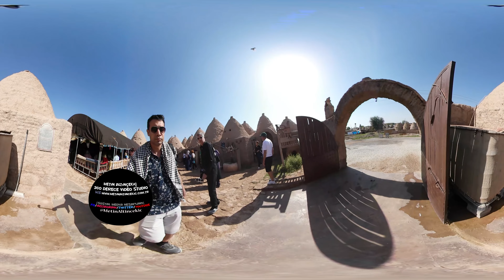360° Derece Video - Şanlıurfa Harran Aşiretinin Müzeleştirilen Ovasında Sanal Gerçeklik Deneyimi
Metin Altınçekiç ve Ekibi olarak, GAP(Güneydoğu Anadolu) Turnesi Kapsamında;
Şanlıurfa da Harran bölgesinde yer alan Harran Aşiretinin Müzeleştirilen Ovasında, 360 derece sanal gerçeklik çekimleri yaptık. Hem görüntüler aldık, hemde Metin ALTINÇEKİÇ'in köşe yazıları için bölgeyi gözlemedik. Sizlerde oradaymışçasına VR sanal gerçeklik deneyimi yaşamak için bu ve benzeri videolarımızı izleyebilirsiniz. Herkese iyi seyirler diliyoruz.

Sizlerin destekleri ile çok daha iyi projelere imza atma imkanımız olacaktır. Herkese teşekkür ederiz.